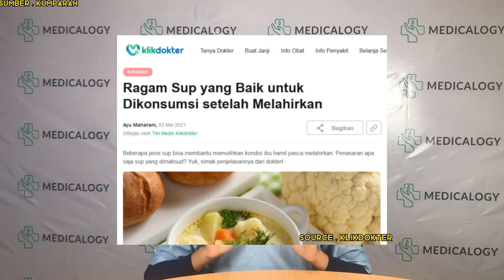KHASIAT SUP PASCA MELAHIRKAN🤤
makan sup baik dikonsumsi ibu pasca melahirkan 🤤